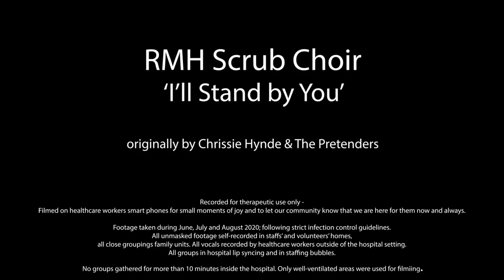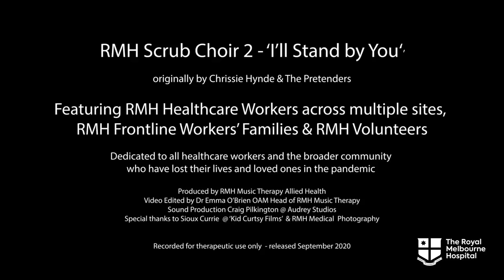The Royal Melbourne Hospital Scrub Choir 2.0 sing "I'll Stand By You" by The Pretenders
Scrub Choir 2.0 is here, with over 400 RMH Staff members singing "I'll Stand By You" by The Pretenders.

Led by Music Therapy Director Dr Emma O'Brien OAM, the Scrub Choir has been an opportunity for staff at the RMH to take a moment out of their busy day, or after a shift on the COVID-19 wards to unwind and reflect. Many people who participated found it a therapeutic experience.

Some highlights of this latest instalment include some of our RMH Doctors in a string quartet, Nurse Kathy who leads the song in AUSLAN, and many of our interpreters and nurses sharing their native language.

We hope you enjoy our gift to you. And please, look after yourself. Help and support is available. Please call Lifeline on 13 11 14 for immediate assistance. In an emergency call 000.

Text overlay says "RMH Scrub Choir. 'I'll Stand by You,' originally by Chrissie Hynde and The Pretenders. Recorded for therapeutic use only. Filmed on healthcare workers smart phones for small moments of joy and to let our community know that wee are her for them now and always. Footage taken during June, July, and August 2020; following strict infection control guidelines. All unmasked footage self-recorded in staffs' and volunteers' homes, all close groupings family units. All vocals recorded by healthcare workers outside of the hospital setting. All groups in hospital lip-syncing and in staffing bubbles. No groups gathered for more then 10 minutes inside the hospital. Only well-ventilated areas were used for filming." Images of RMH staff members singing "I'll Stand By You" in different locations are shown.